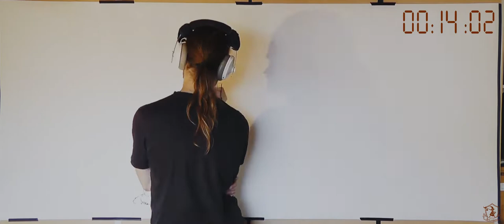The Path to a Dragons Belly - SASCHA'S ARTVENTURE - Chapter 01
Sascha wants to paint and draw for a living. All he has to do is keep on practicing.
But it's like a magic journey. Just by looking at the map you'd never guess how much trouble you will encounter.

That's why we call this project "Artventures" and we hope you join us on the trip.
If you are already learning a skill or still ponder starting: We like to get in touch with you and share experiences. ('we' that's Sascha and Lukas, the other journeyman. But that's a tale for another video)

Do you like the music? It's by Alexander Nakarada and you this and many of his songs under:

Attribution:
One Bard Band by Alexander Nakarada